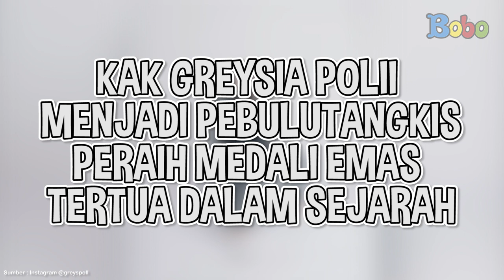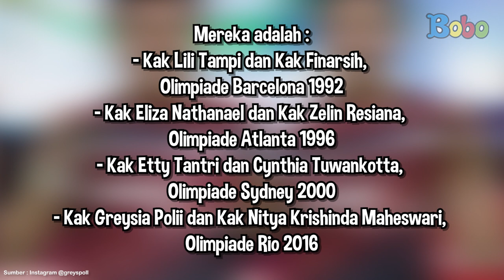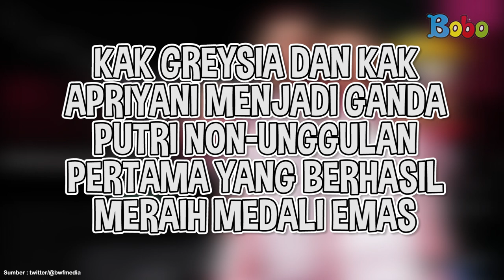3 Rekor di Balik Medali Emas Kak Greysia dan Kak Apriyani - Fakta Menarik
3 Rekor di Balik Medali Emas Kak Greysia dan Kak Apriyani - Fakta Menarik

Kesuksesan Kak Greysia dan Kak Apriyani di ajang Olimpiade Tokyo 2020 juga diiringi dengan 3 rekor fantastis di dalamnya. Wah, rupanya tidak hanya berhasil meraih medali emas, tetapi ada rekor lain dibaliknya. Kita simak, yuk!

  3 Rekor di Balik Medali Emas Kak Greysia dan Kak Apriyani - Fakta Menarik

Assisten Editor: Glent Bonefasio
Video Editor & Videografer: Inggar Rivaldi, Vinnie Januarty Wongso, Aria Pratama
Creative Art : Revydia Darmawan, Donny Suryanto, Anastasia A.C.

  3 Rekor di Balik Medali Emas Kak Greysia dan Kak Apriyani - Fakta Menarik